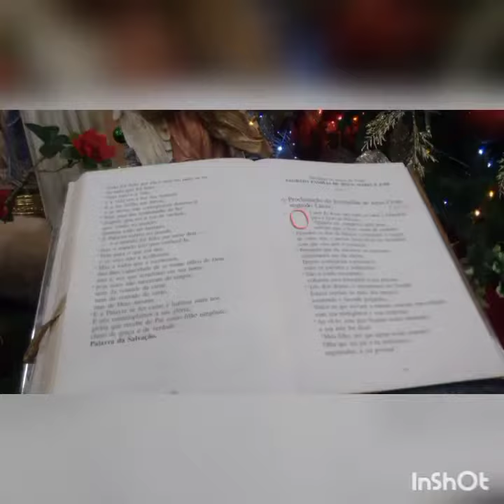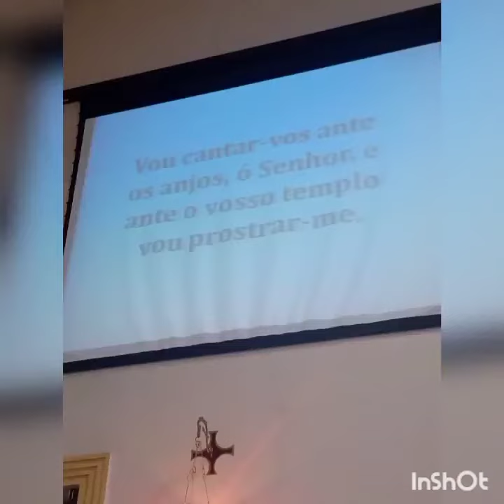Realizado missa na Paróquia Nossa Senhora da Piedade em Itapeva SP Brasil.